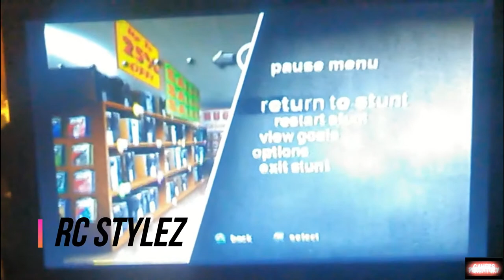Party Boy a Jackass Quick Clip From Rc Stylez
Jackass Quick Clip PS2